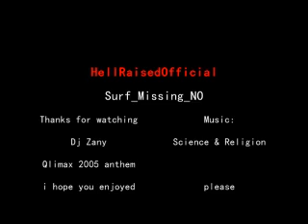Surf_Missing_NO - HellRaisedSurfer - Official - Science & Religion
hey this is my video of Surf missing no Ryan Sterners new map... i hope you ejoy